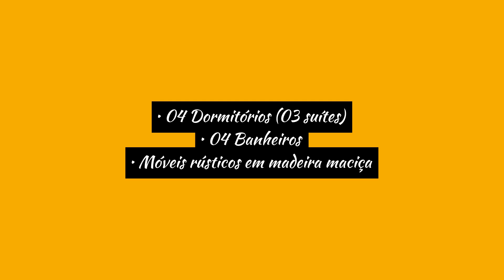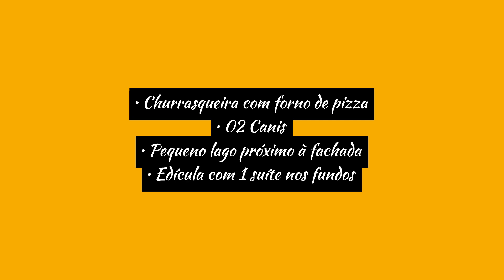Casa rústica 04 dormitórios (03 suites) a 500 m da orla , à venda no Itaguá em Ubatuba SP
Para mais informações:
Código   6636

Descrição do imóvel :
Casa incrível a venda no Itaguá!
Há inúmeros prédios no Itaguá, um bairro próximo ao Centro, boa vizinhança, orla incrível para atividades ao ar livre, porém não são todos que se adaptam a apartamentos, e se você é um deles, não pode perder esta oportunidade!

Casa térrea rústica a apenas 500m da orla!

Potencial para um belo projeto arquitetônico
Ideal para moradia ou possivelmente uma modificação para hostel

Móveis rústicos em madeira maciça

Pavimento térreo:
Possui 4 Dormitórios, sendo 3 suítes
Sala ampla 3 ambientes, com acesso ao quintal e vista para um lindo jardim de inverno
Cozinha privativa
Área gourmet com churrasqueira e forno de pizza
2 Canis
Pequeno lago próximo a fachada
Edícula com 1 suíte nos fundos
Recuo de ambos os lados, importante para uma boa ventilação de iluminação natural
Pavimento superior:
1 Suíte ampla com escritório e biblioteca
4 vagas de garagem, sendo 2 cobertas

Estuda permuta de imóvel de valor menor em Ubatuba como parte do pagamento.

Mobiliado, retira itens pessoais.
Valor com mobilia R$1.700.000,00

Características :
• 04 Dormitórios (03 suítes)
• 04 Banheiros
• Escritório
• Biblioteca
• Jardim de inverno
• Cozinha privativa
• Área gourmet
• Churrasqueira com forno de pizza
• 02 Canis
• Pequeno lago próximo à fachada
• 02 Vagas cobertas
• 02 vagas descobertas
• Área Total : 434 m²
• Área Construída : 425 m²
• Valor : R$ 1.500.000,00